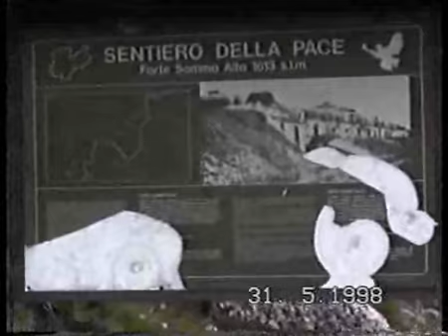Itinerario MTB in Trentino GFT parte seconda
Itinerario MTB in Trentino, altopiani di Lavorane, Luserna, Folgaria